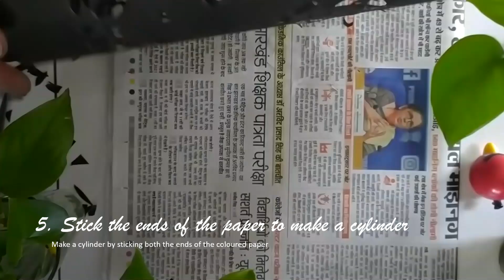How to make night lamp with paper - only three materials required || DIY lantern making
How to make a night lamp || lighting ideas || home made lamp || room decor || lampshade

Make your own lamp for decorating your house . Our diy desk night lamp is a wonderful option to decorate your room .
Just follow the step by step procedure shown in this video and soon you will end up with beautiful paper night lamp.
You can even encourage your kids and family members for making more of such DIY Table Night Lamp.

The material you need to make this DIY :
- thick coloured paper
- Bulb
- paper cutter